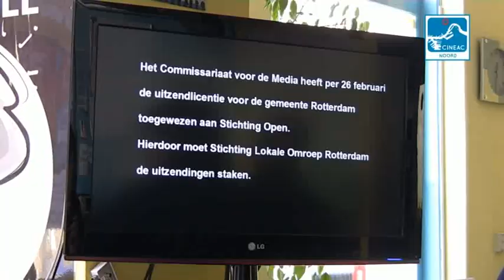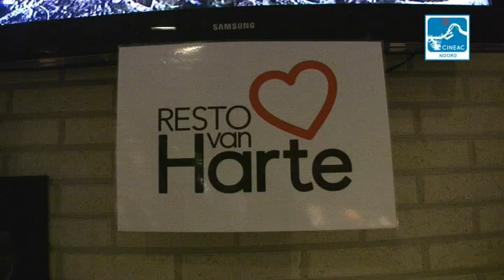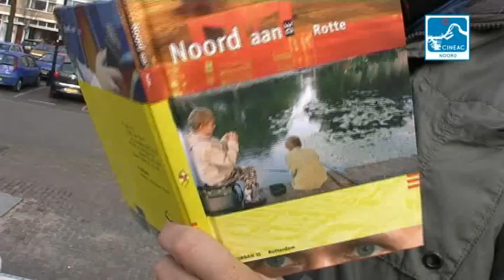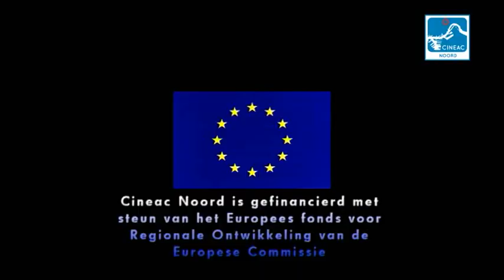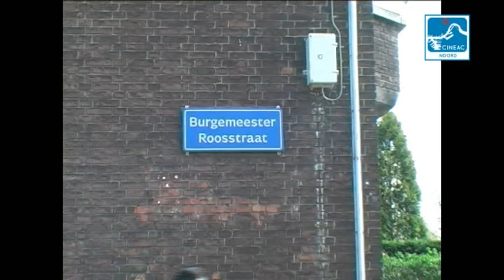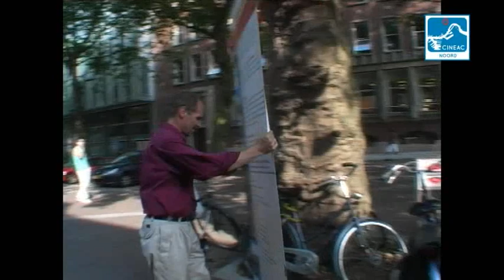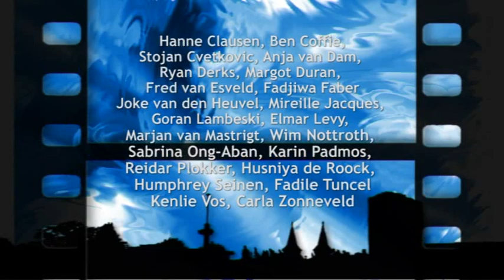Cineac Noord - Uitzending 13 maart 2013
00:34 Beeld op zwart
05:26 Vrouwendag bij Mozaiek
10:28 Straatpraat over de crisis
15:29 Op de koffie bij oud-directeur Zadkine Culinair
20:52 Terugblik op Noord aan de Rotte